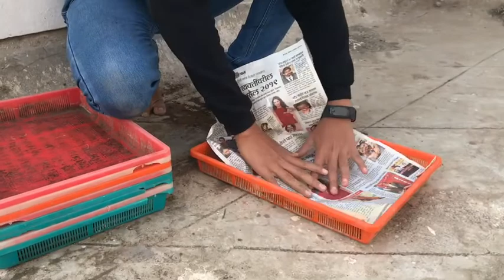How to make wheat grass juice at Home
I am Nirvan Rumi ,
And I believe that life should not be lived it should be celebrated ...!

I make videos on all aspects of life such as,
- Travelling and revelling and exploring new destinations
- how to make...?
- homemade  remedies &  recipes
- philosophical and spiritual
- on the cultural and old traditions of India
- Sanskrit mantra
- Food reviews

Wheatgrass is a food made from the Triticum aestivum plant. It’s regarded as a super potent health food with amazing benefits. It’s usually consumed as a fresh juice, but it also comes in powdered form. Fresh wheatgrass juice is considered to be a living food.

Health enthusiasts have long raved about the countless benefits of this plant and for good reason. It can be used as an everyday health tonic and may even help treat specific diseases. More research is needed to truly determine its efficacy, but researchers agree that wheatgrass has potential.